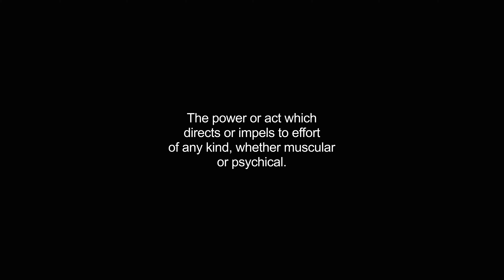conation video Dictionary meaning and pronunciation